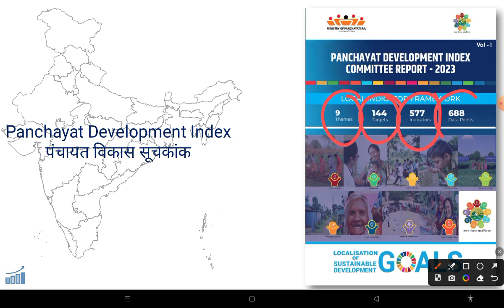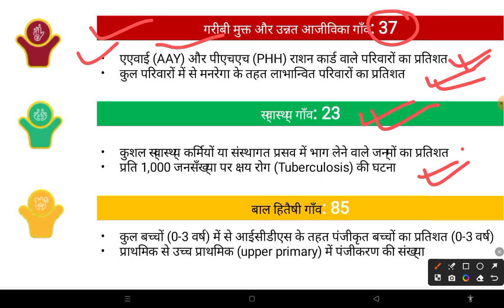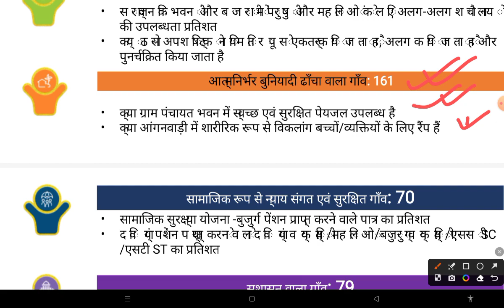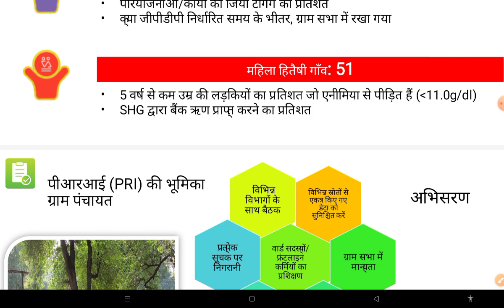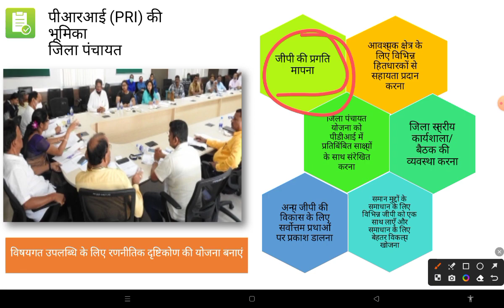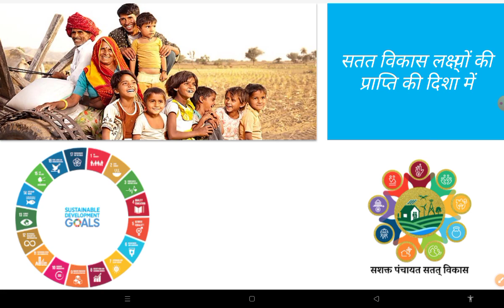CSC panchayat shifted vle |Vle को करना होगा यह काम नही तो CSC ID होगी रद्द|gram panchayat vle salary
CSC panchayat shifted vle |Vle को करना होगा यह काम नही तो CSC ID होगी रद्द

नमस्कार दोस्तो  हमारे You Tube चैनल   में आपका स्वागत है |इस चैनल पर रोज एक विडियो अपलोड होता है जो की CSC और सरकारी योजना से सम्बंधित जानकारी प्राप्त होता है |अगर विडियो अच्छा लगे तो लाइक और शेयर करना न भूले @ScpTech-zr9cl चैनल को अभी तक सब्सक्राइब नहीं किये है तो जल्दी से सब्सक्राइब कर ले |
Thanks✅🤗